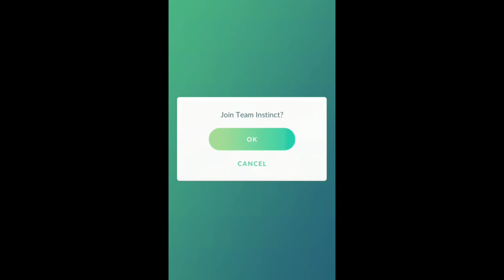from Level 1 caught shadow mewtwo in pokemon go.